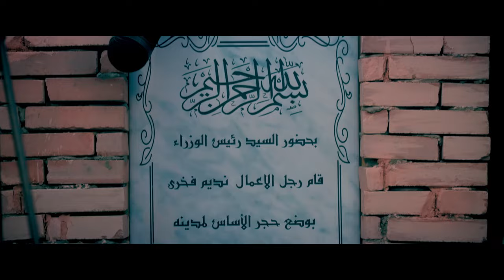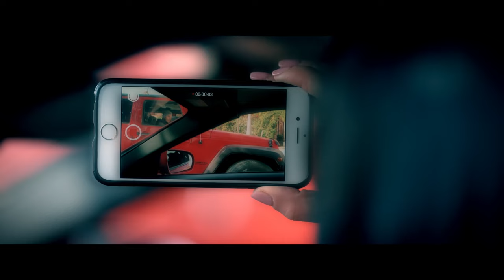حصريا فيلم "الشخصية الاخيرة" بطول الفنانه هيفاء وهبي